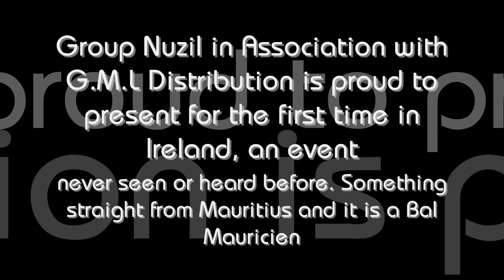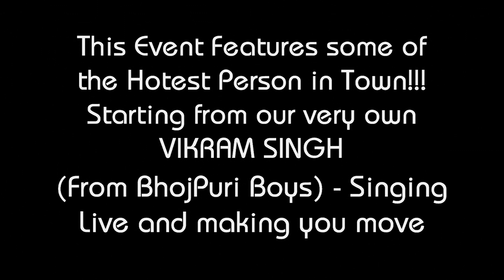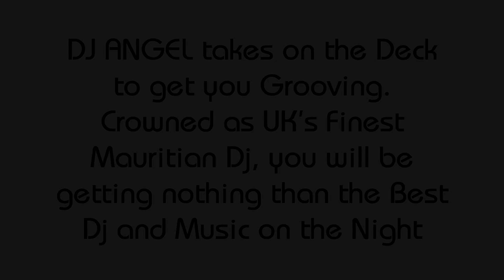BAL MAURICIEN 2010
ireland, dublin, group nuzil